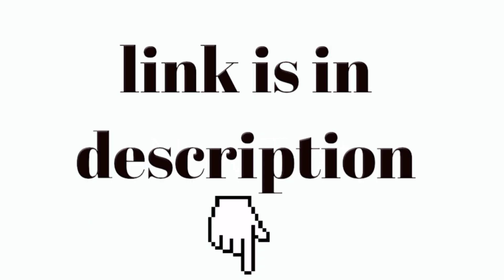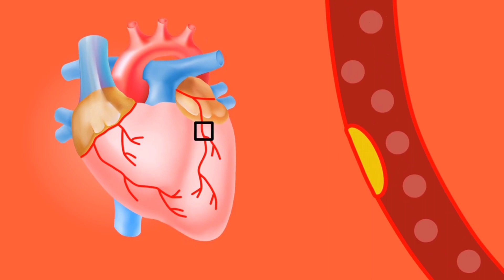unknown facts by raj unknown facts interesting facts unbeleivable facts cool facts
please comment if  you learn anthing